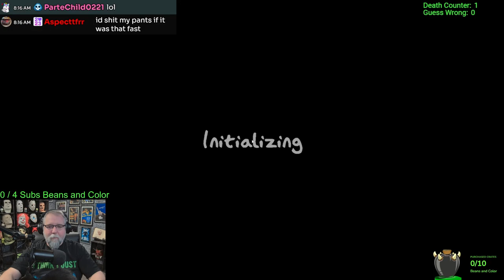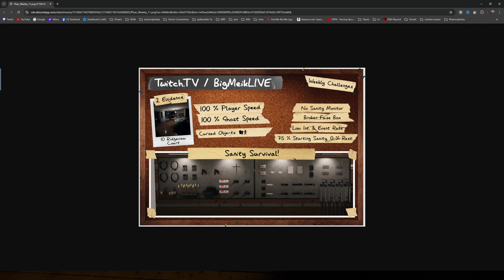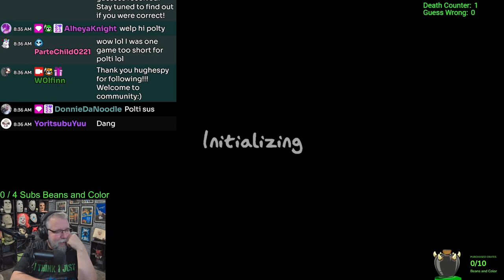Sanity Survival! | Phasmophobia Weekly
Can you survive? Tier 1 gear makes this harder than what it should be.